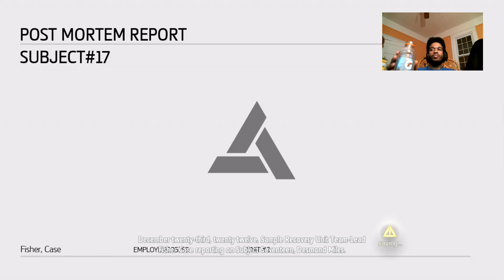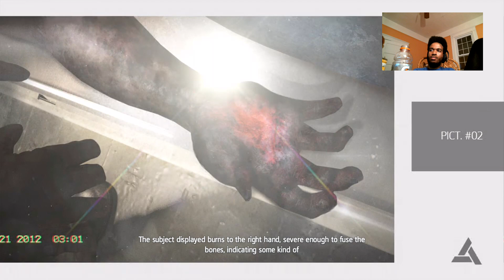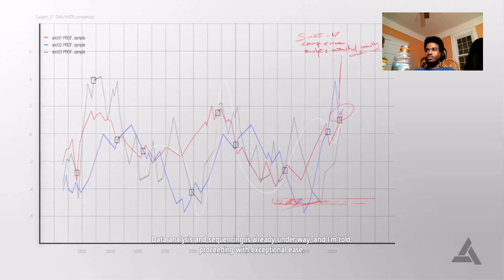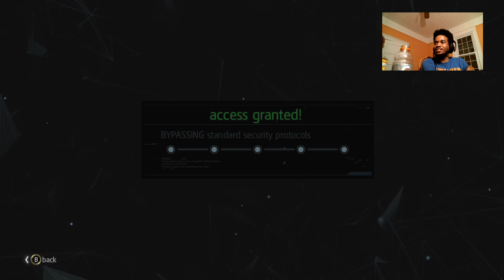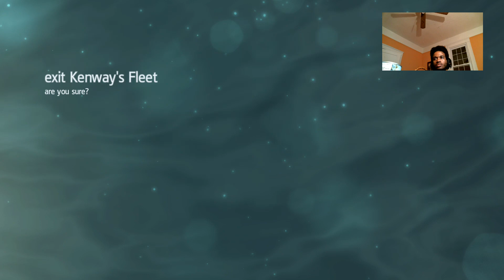Assassin's Creed Black Flag #4